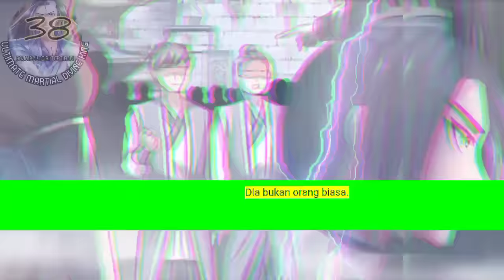Raja Beladiri tertinggi season 38